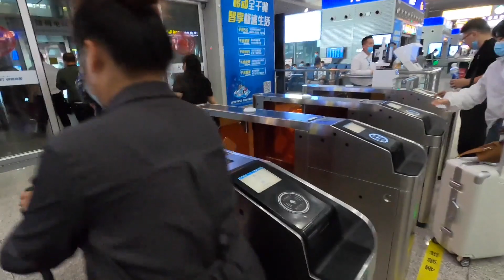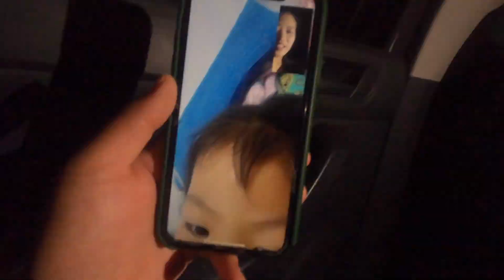出嫁闺女千里回娘家，妈妈心里激动等到凌晨，做好小时候最爱吃的